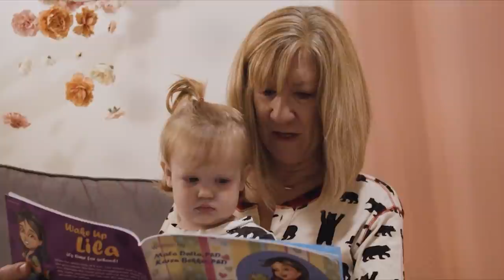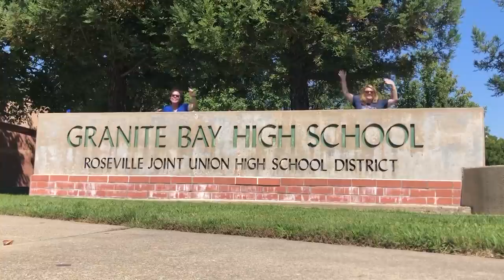First Day at GBHS 2020 - GB Live: Episode 1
Granite Bay High School First Day of School Video - Fall 2020
GB Live: Episode 1